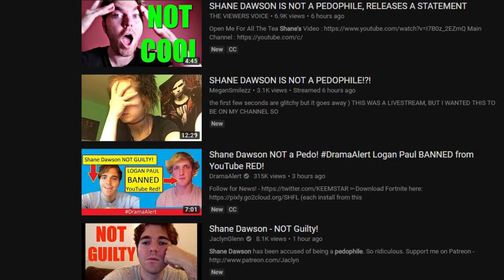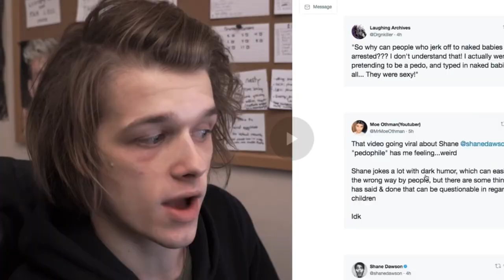Shane Dawson Triggered by Pedophile Rumors | Why Support Matters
We need to talked about why Shane Dawson is triggered by pedophile rumors popping up today and why support matters. When we're accused of something that traumatized us, emotions overwhelm us.

This video is meant to help you when you're trigged by rumors or gossip. You can take a cue from people like Jeffree Star, Manny MUA and Bobby Burns. He's got some good people in his corner as well as all of his fans making videos about how Shane Dawson is innocent.